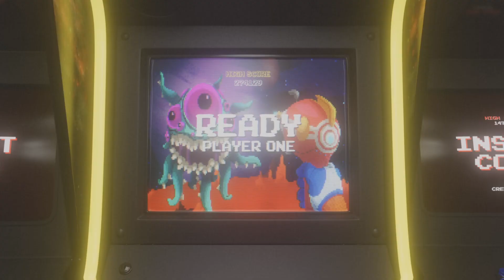Tekken 2 ROGER GAMEPLAY